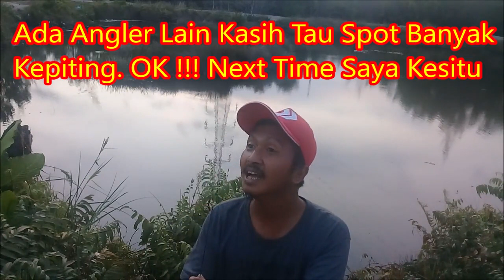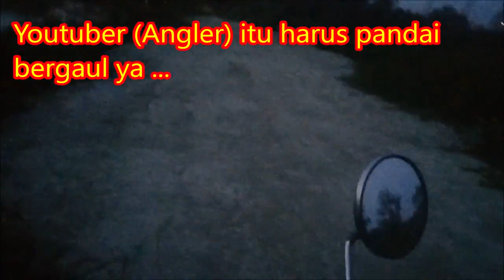mancing ikan pelongor / ikan betutu laut di spot bekas tambak udang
mancing liar saya kali ini adalah mancing ikan pelongor / ikan betutu laut di spot bekas tambak udang. awalnya saya mau mencari spot untuk mancing ikan gabus, waktu saya lagi menyusuri spot mancing saya bertemu dengan dua orang bapak - bapak yang sedang mancing. lalu saya ikut mereka mancing, saya diberi umpan udang. dan alhamdulillah saya berhasil strike ikan pelongor / ikan betutu laut / ikan betutu air payau / ikan betutu air asin / ikan bloso laut / ikan bloso air payau / ikan bloso air asin / ikan bloso / ikan betutu biarpun cuma 1 ikan yang penting saya tidak zonk atau boncos.

mancing happy key... yang penting happy !!!